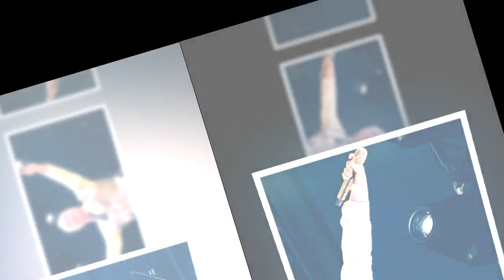'I was at Sam Smith gig with my 13-year-old - how it was cancelled was awful and scary'